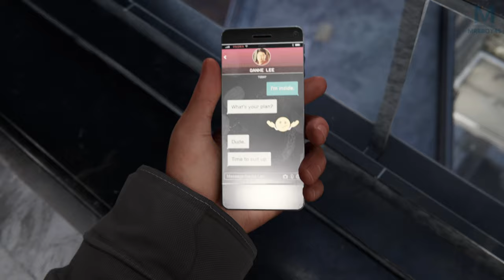Spider-Man Miles Morales : Le rendez-vous | Episode 6 | PS5 4K